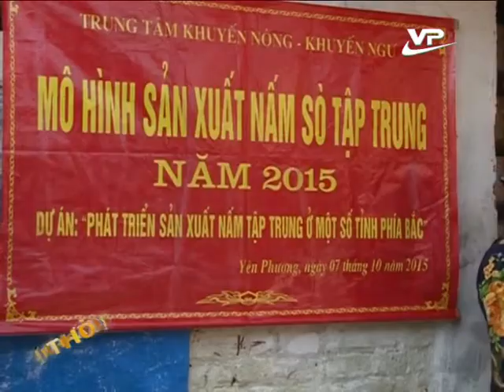Thời sự cấp huyện Vĩnh Phúc 09.10.2015